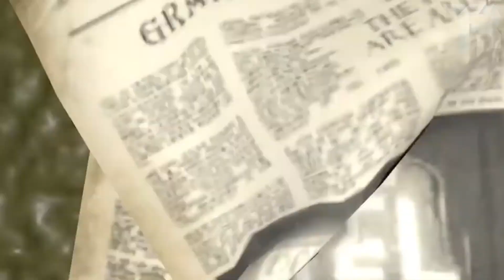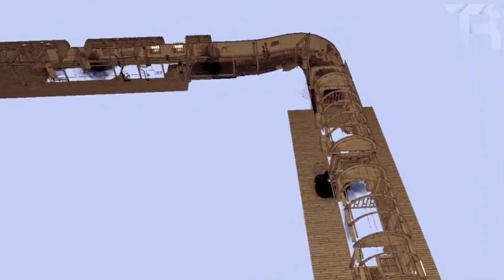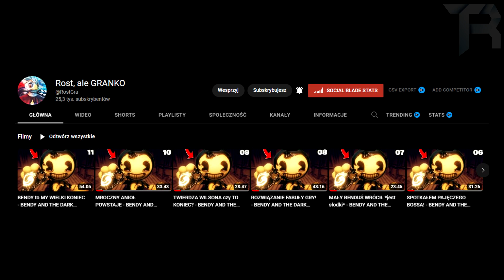10 RZECZY KTÓRYCH NIE WIESZ o BENDY AND THE DARK REVIVAL *sekrety*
😇 Podobał się odcinek? Jeśli tak to zachęcam...
💙 Wesprzeć w Fortnite kodem ► Tost
💙 Sprawdzić Wszystkie odcinki z Bendy 👇

► Aby ze mną pograć trzeba być na discordzie podanym na samej górze!